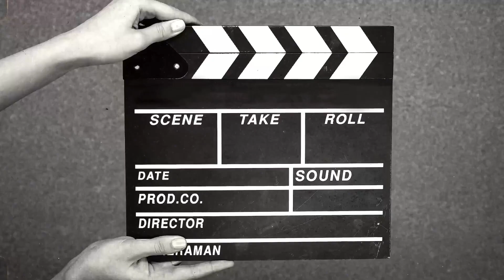Kai Kung Leng Trail Highlights